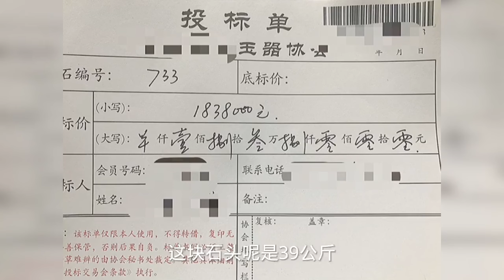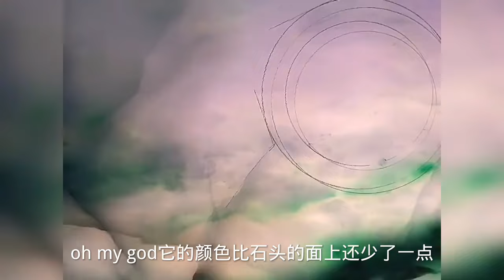183w标回来的料子，起货效果究竟如何？